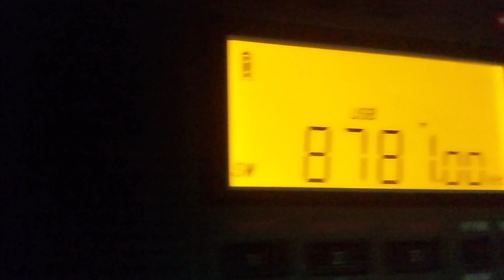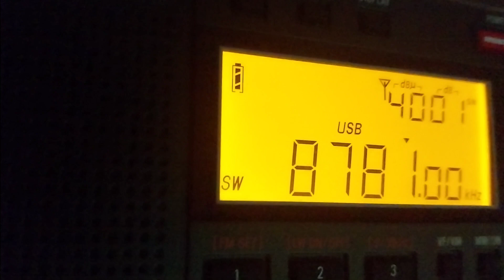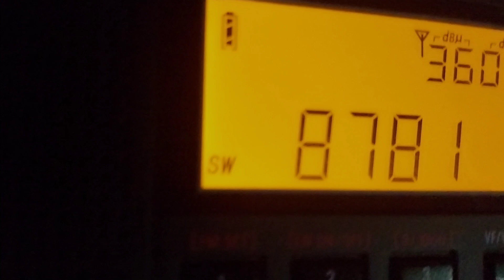Iranian Jammer Jamming Israeli Signals